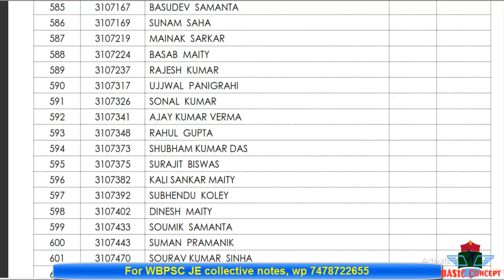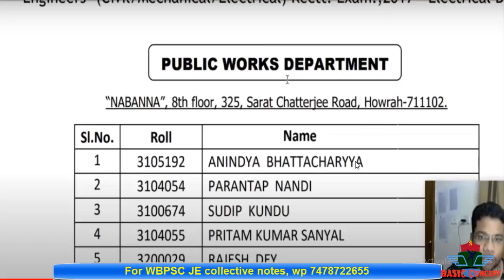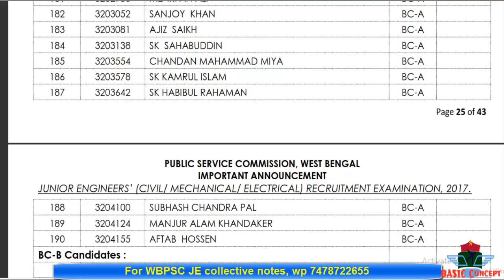WBPSC JE 2023 || PREVIOUS YEAR 2017 -2018 RESULTS ANALYSIS || CUT OFF MARKS || VACANCY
Hello WBPSC JE Fighters,
Welcome to BASIC CONCEPT.
Here we are Provided Collective study material (pdf) for 100 students,
Ifs consists of
1. 2016, 2018 Wbpsc je Questions paper & Answer
2. Official syllabus
3. Official syllabus wise collective notes ( all topics cover)
4. Electrical funny tricks
5. Electrical engineering important capsule

If you want to buy , then pay rs. 369 ( phonepe, g pay, paytm no. 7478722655)
And send me screenshot of the same, u will get the study material as early as possible.